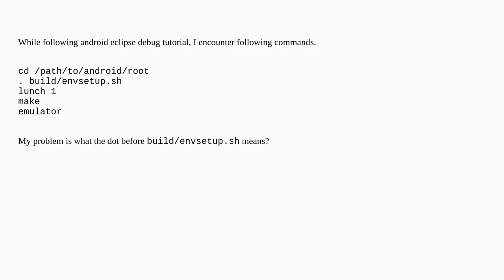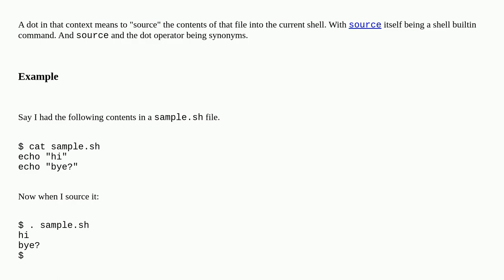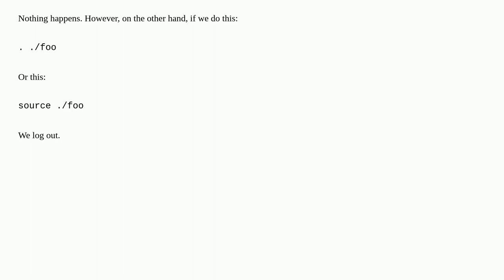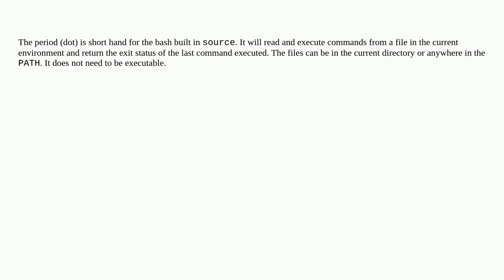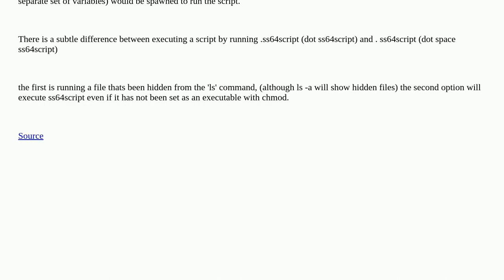What's the meaning of a dot before a command in shell?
A special thanks goes out to the community

  shell